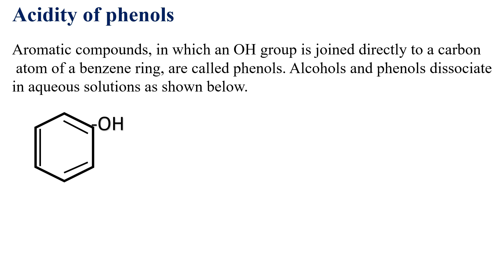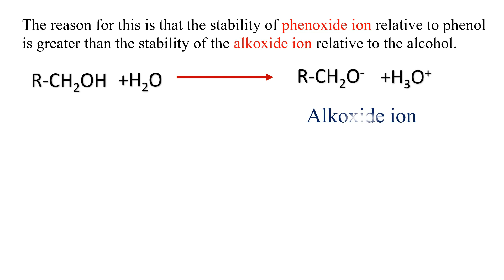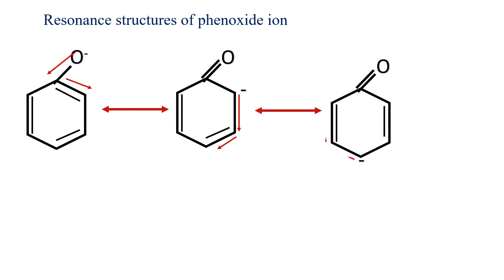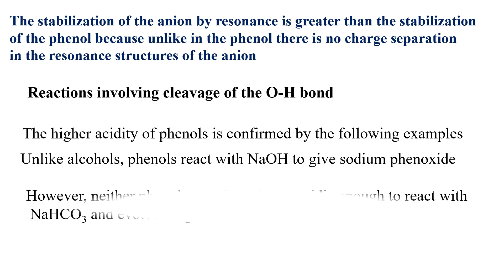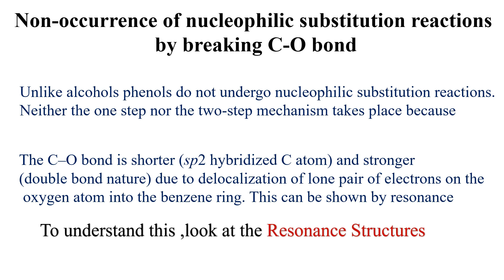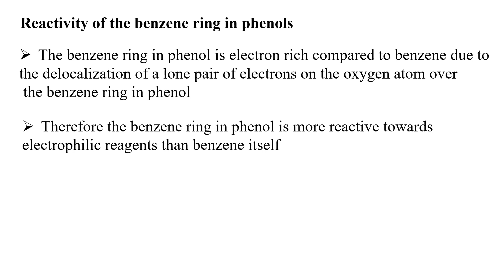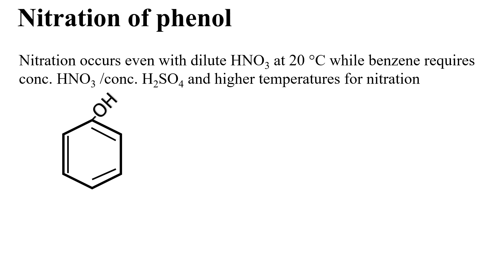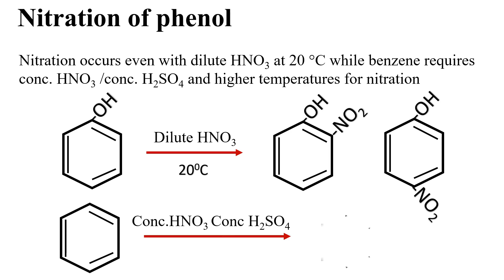Phenol Reactions and Mechanism & Phenol Resonance Structures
This video teaches followings
resonance structures of Phenol
Reactions of Phenol
Phenol and Br2 Reaction
Phenol and Na Reaction
Phenol and NaOH Reaction
How to make aniline using phenol
🌿 Delve into the world of enantiomers and diastereomers, exploring the mirror images of molecules.

🌿 Discover the role of transition metals in organic chemistry and their catalytic prowess.

🌿 Learn about the synthesis of pharmaceuticals and the vital role of organic chemistry in medicine.

🌿 Explore the world of bioorganic chemistry and the intersection of biology and organic molecules.

🌿 Dive deep into the mechanism of radical reactions and understand the chemistry of free radicals.

🌿 Explore the world of pericyclic reactions and the fascinating symmetry in chemical transformations.
🌿 Understand the principles of green chemistry and its role in sustainable organic synthesis.

🌿 Explore the chemistry of natural dyes and pigments, understanding the vibrant colors in the world around us.
🌿 Delve into the world of carbohydrate chemistry, understanding the structure and function of sugars.

🌿 Navigate through the world of organometallic chemistry and discover the bond between metals and organic compounds.
🌿 Unravel the mysteries of heterocyclic compounds and their diverse roles in organic chemistry.
In this channle we teach you chemistry tricks.
Basically Organic chemistry tricks,lessons and physics and maths.
chemistry organicchemistry organicchemistryconversions inorganicchemistry CBSEboardexam cbsechemistryclass12 cbsechemistryclass12syllabus cbseorganicchemistry12 cbseorganicchemistryclass11 cbse11organicchemistry neetchemistryquestions neetchemistrycrashcourse neetchemistrych1 neetorganicchemistry neetorganicchemistrytricks neetorganicchemistryoneshot alorganicchemistryinenglish alorganicchemistry chemistryorganicsinhala chemistryorganicrevision chemistryorganicreactions ukchemistryolympiad ukchemistrychallenge ukchemistryclasses organicchemistryusa chemistryeurope americanchemistry chemistryusa uschemistryolympiad American chemistry class
American chemistry syllabus